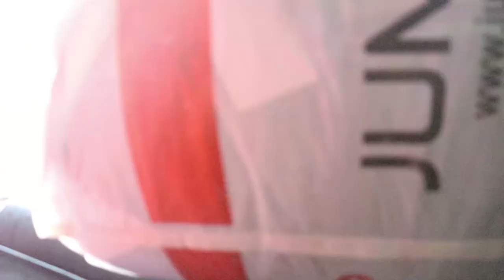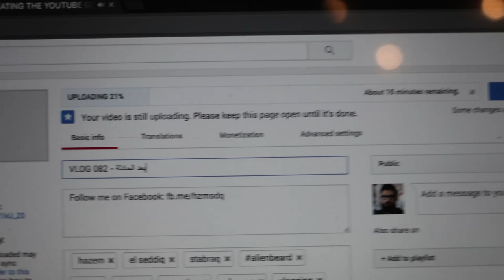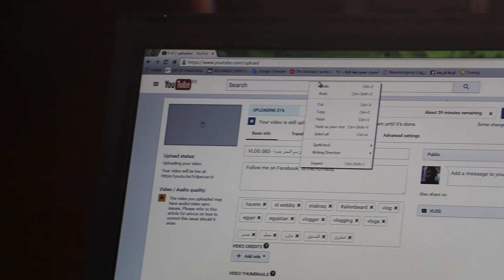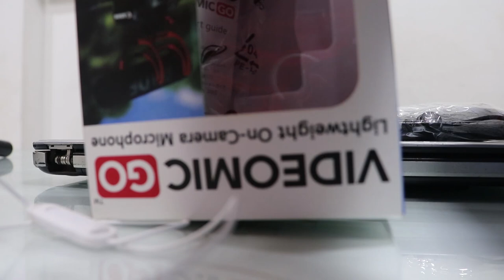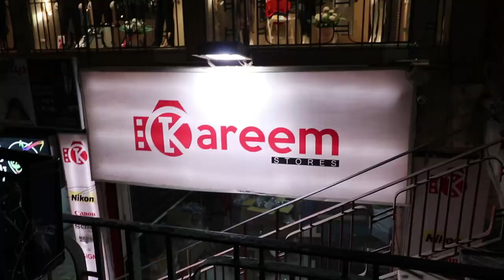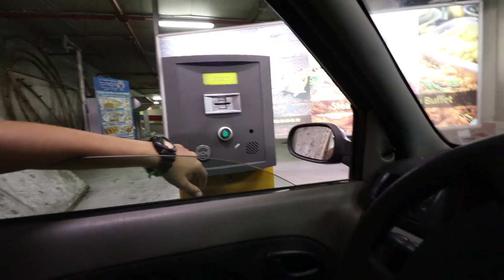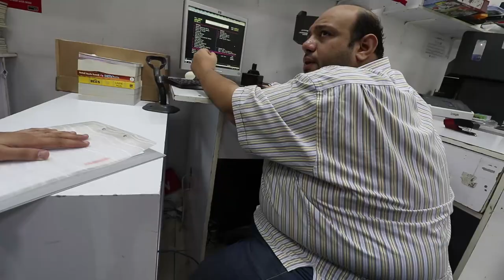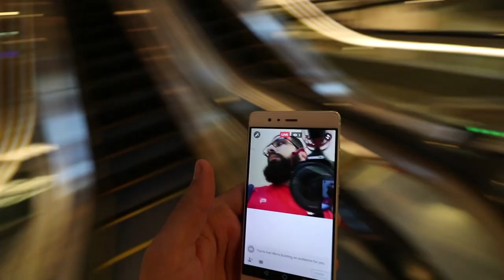VLOG 084 - سحلات